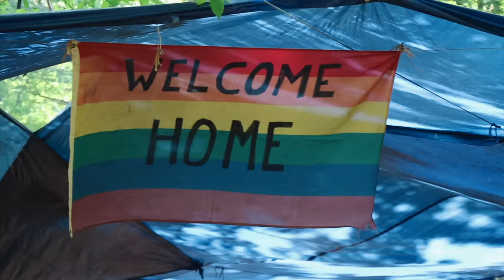Inside America's LARGEST HIPPIE COMMUNE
The Rainbow Family of Living Light is a worldwide countercultural movement of hippies, living by the Native American prophesy that one day, when the Earth is dying, a family of different colors, creeds, and backgrounds will come together in the name of restoring peace and harmony between each other and between humanity and the Earth. To learn more about the movement, we visited their temporary commune in the forest where they gathered this year in Wisconsin to pray for peace, and work together to create a temporary city in the forest.